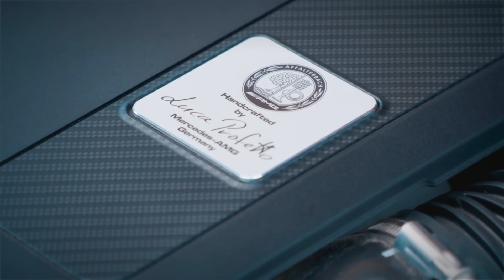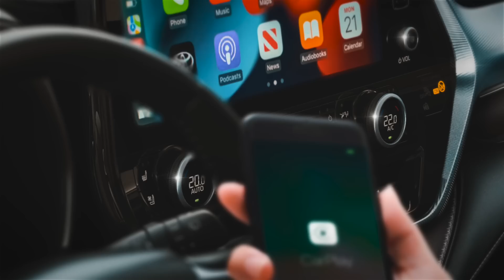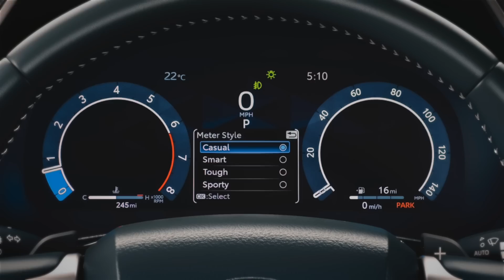Mercedes C63 E Performance. Мощнее BMW M5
Компания Mercedes на фестивале в Гудвуде в живую представила свой самый мощный серийный седан.
Mercedes G73 AMG Речь идет о новом поколении Mercedes C63 AMG который пока официально еще не был представлен. Mercedes S63
    И это по сути первая живая премьера новинки ориентированная на широкие массы, где любой желающий мог оценить внешние данные новинки. BMW M9
    Конечно же автомобиль покрыт камуфляжные плёнкой, но её не так много, чтобы нельзя было в полной мере получить представление о том, как будет выглядеть серийная модель заряженного суперседана. гелик
    Внешне новая 63-й цешка отличается от стандартной версии - фирменной решеткой Panamericana с вертикальными ламелями, массивным передним бампером с большими воздуховодами и конечно же четырёхствольной прямоугольной выпускной системой - это фирменная фишка всех 63 модификаций. Mercedes S73 AMG
   Но внешность это далеко не самое важное в этом автомобиле намного больше поражают его силовые показатели.

- Компания Toyota представила небольшое обновление для своего кроссовера Highlander. Данное обновление ориентированного на европейского покупателя, и включает в себя кое-какие изменения связанные с интерьером автомобиля а также всего силовой установкой.
    Отныне хайландер будет поставляться с новой цифровой мультимедийной системой представляющей из себя большую приборную панель диагональю в 12,3 дюйма работающей в паре с новым большим сенсорным дисплеем такой же диагональю.
   Оба экрана работает под управлением новой мультимедийной системы.

- Новый Форд Бронко получивший огромную популярность у себя на родине в США всё-таки будет доступен для европейских покупателей.
   Но не стоит преждевременно радоваться так как за этой приятной новостью следует несколько очень неприятных моментов.
  Во-первых: Бронко поступить на европейский рынок в ограниченном количестве, а во вторых только в леворульном исполнении, то есть для рынка Великобритании он вообще не будет доступен.

00:00 - Intro
00:10 - Mercedes
04:15 - Toyota
06:19 - Ford